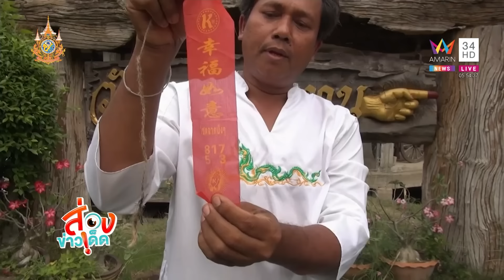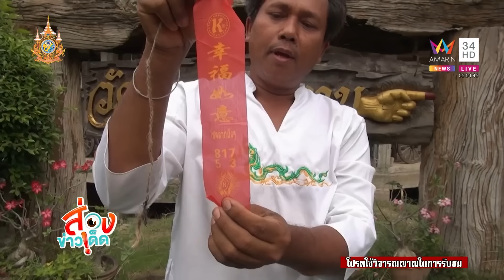แห่ส่องเลขหางประทัด! งานบุญใหญ่ยกช่อฟ้านกหัสดีลิงค์